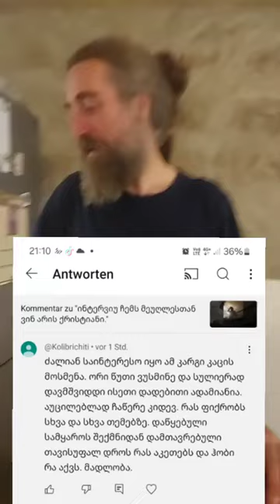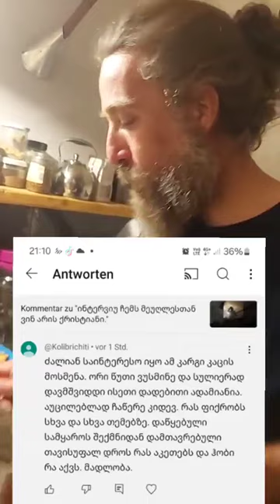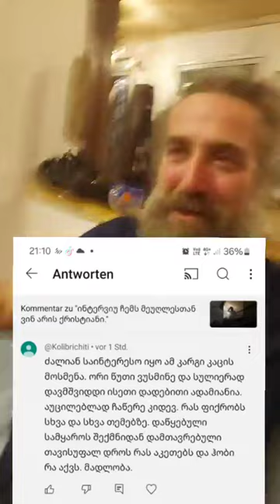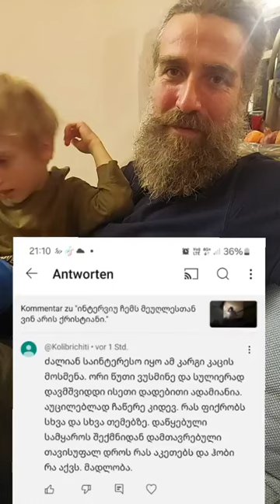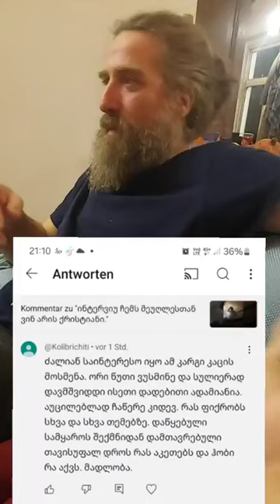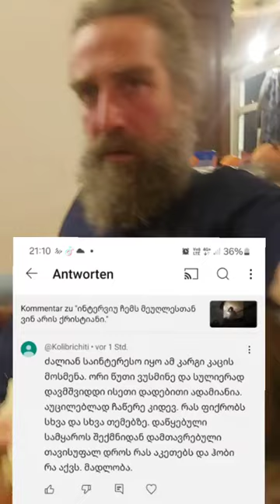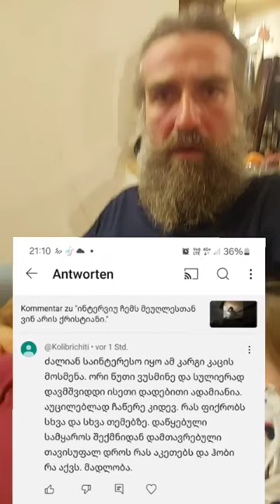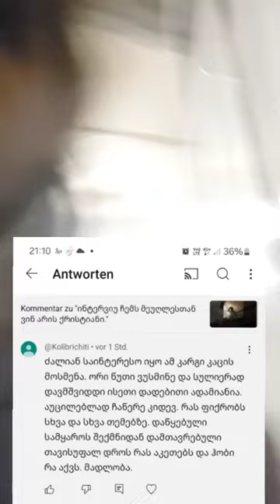პასუხი ბატონს, საუბარი მარინუსთან.